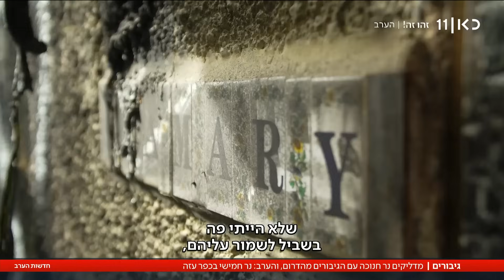האיר את המקום שבו נרצחו: תומר חזר להדליק נר בבית הוריו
כאן חדשות | תומר איתמרי, שהוריו רם ולילי נרצחו בביתם בכפר עזה בשבת השחורה, חזר לבית ולממ"ד - בו הם נלחמו ברגעיהם האחרונים. מתוך חדשות הערב 11.12.23